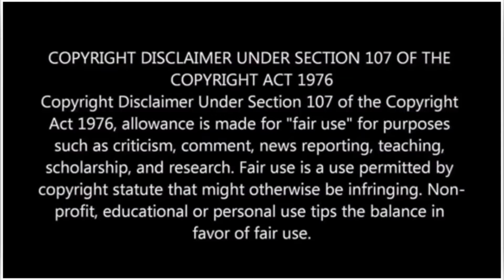पटना में शिक्षिका ने गीता को कूड़ेदान में फेंक दिया........ Teacher threw Bhagwad Geeta in dustbin